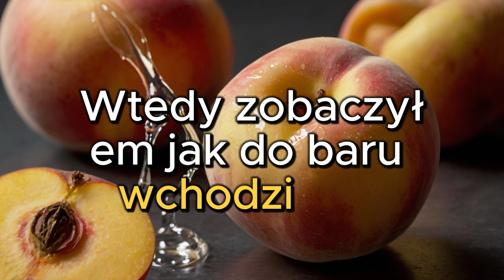Polski śmiech: podróż przez polskie żarty, czyli Dowcip Dnia ⛔️ 183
Witamy na naszym kanale, gdzie znajdziesz wszystko, czego potrzebujesz w zakresie śmiechu! Przygotuj się na „Śmianie się na głos i mnóstwo żartów!” W tym zabawnym filmie przedstawiamy dowcip, który z pewnością wprawią Cię w uśmiech na twarzy.

Przygotuj się na chichot, chichot i ryczenie ze śmiechu, gdy nasi utalentowani komicy wejdą na scenę. Starannie wybraliśmy najzabawniejsze dowcipy z różnych gatunków, w tym kalambury, jednowierszowe i dowcipne anegdoty. Niezależnie od tego, czy jesteś fanem humoru obserwacyjnego, czy gier słownych, ten film z pewnością zapewni Ci niekończącą się rozrywkę.

Nasi żartownisie dopracowali swoje występy do perfekcji, upewniając się, że każda pointa trafia w sedno. Przekonasz się, że wybuchniesz napadami śmiechu, widząc ich nienaganny moment i dostawę. Przygotowaliśmy tę kolekcję dowcipów, aby spodobać się osobom w każdym wieku, więc zbierz przyjaciół, rodzinę, a nawet baw się dobrze w samotności!

Ale to nie wszystko – zapraszamy również do wzięcia udziału w zabawie. Podziel się swoimi ulubionymi dowcipami w sekcji komentarzy poniżej. Stwórzmy wspólnotę śmiechu i szerzmy radość wszędzie.

Nigdy nie przegapisz okazji do śmiechu i otrzymuj powiadomienia za każdym razem, gdy przesyłamy nowe filmy. Nasz kanał jest po to, aby wywołać uśmiech na Twojej twarzy, kiedy tylko tego potrzebujesz!

Więc chwyć popcorn, zrelaksuj się i przygotuj się na zabawę przy naszych fantastycznych dowcipach. Dziękujemy, że wybrałeś nasz kanał jako najlepsze źródło śmiechu. Usiądź wygodnie, ciesz się i przygotuj się na głośny śmiech z mnóstwem dowcipów!
Dziękuję za obejrzenie i pamiętajcie, śmiech to najlepsze lekarstwo! Więc śmiej się dalej i do zobaczenia następnym razem.

Kanał Smile!Banan! w wydaniu AI Tools (narzędzia), do tego użyty AI Cover (okładka). GŁOSY WYGENEROWANE, podkładane z elevenlabs.io oraz WYGENEROWANA postać.